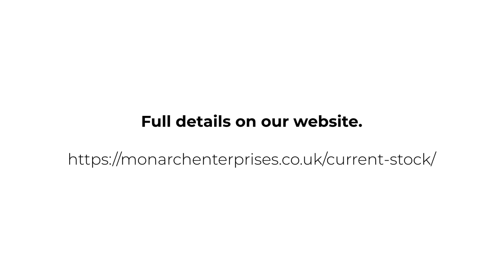2018 Porsche 911 991.2 GT3 | Monarch Enterprises